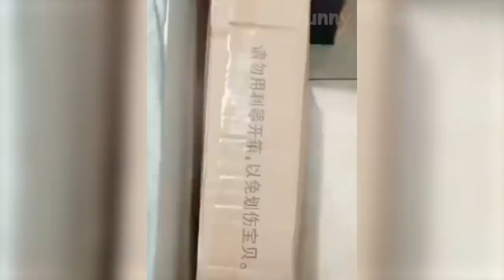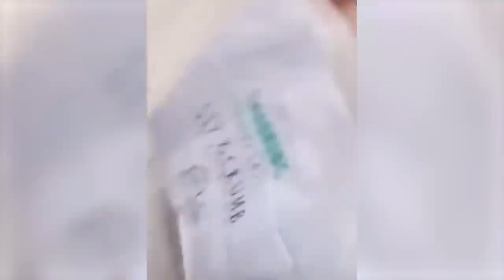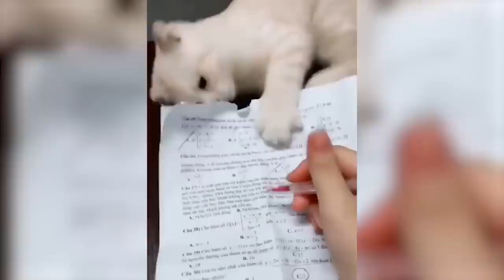120 😁 Funniest 😻 Cats and 🐶 Dogs Awesome Funny Animals Life Video 😇